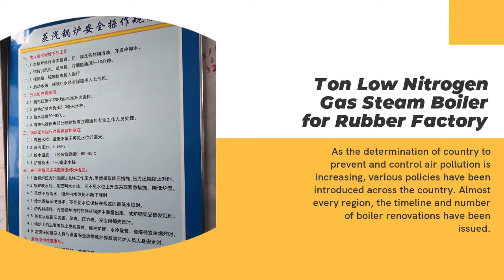Ton Low Nitrogen Gas Steam Boiler for Rubber Factory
As the determination of country to prevent and control air pollution is increasing, various policies have been introduced across the country. Almost every region, the timeline and number of boiler renovations have been issued. In order to maximize the cost savings of the company’s operations, most companies will choose to convert coal-fired boilers to gas-fired boilers, and the rubber chemicals industry is no exception.
Our Egypt Customer planned rubber auxiliary energy-saving renovation project. They purchased a 4 Ton Low Nitrogen gas fired steam boiler at BIDRAGON boiler. We finished the 4ton oil fired steam boiler for Egypt customer, and ordered one 20’ container and on 20’frame to deliver the whole set boiler body and boiler auxiliary. In October, 2020, customer finished the boiler installed and put into production, just in begin of this year, we got customer feedback, the steam boiler is working well and they would reorder another same type boiler to expand the business.